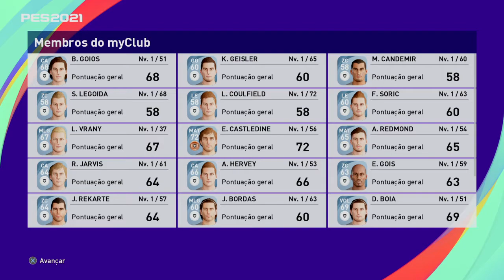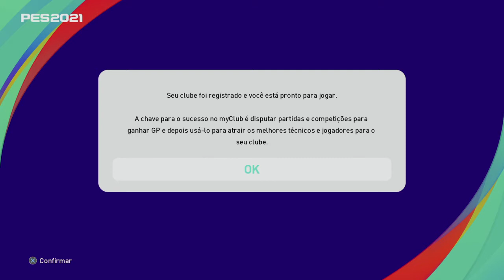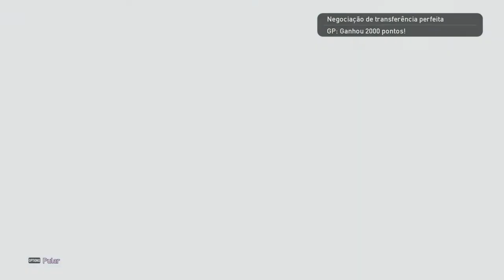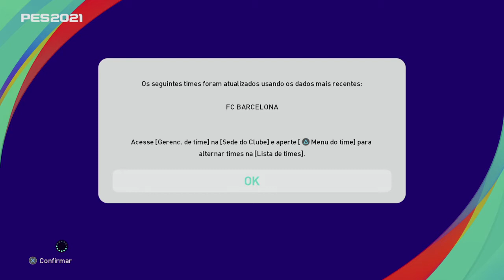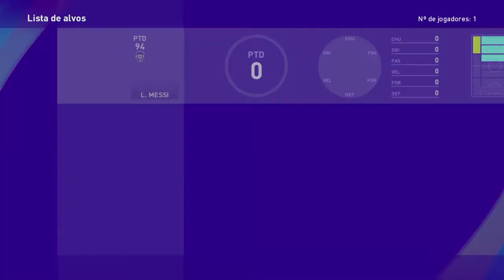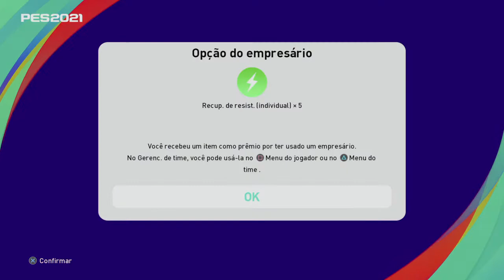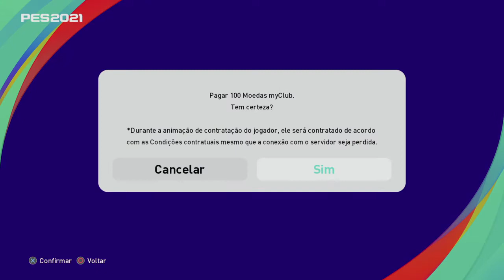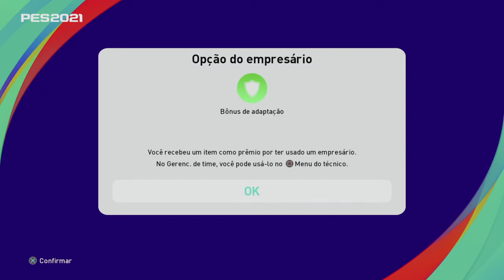eFootball PES 2021 Início Myclub Pack Open Icons Moments e Destaque Semanal